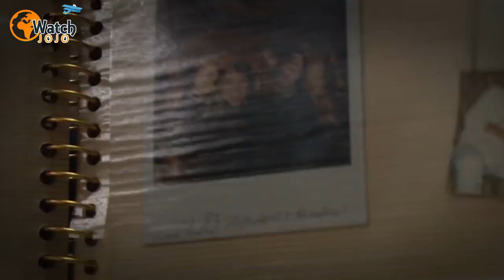Eminem Facts That Reveal What The Real Slim Shady Is Actually Like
Rapper Eminem, a.k.a. Marshall Mathers III, has led a super-interesting life. And his fans can’t get enough of it, either: they’re fascinated by his addictions and crises, his chaotic relationship with his ex-wife Kim and his sweetness to his daughter Hailie. Still, while there are many things about the controversial rapper that are very well-publicized, there are still a few Slim Shady facts that have flown under the radar.

20. He used to pop up to 90 pills a day
From the early to mid ’00s, Eminem was completely hooked on pills. He took Valium, Vicodin, Seroquel and Ambien, and his constant use of these drugs almost killed him. In fact, at one point he was rushed to hospital and almost died after taking a potentially lethal cocktail of pills. But luckily for his fans, he pulled through.

19. He claims to have only ever read a single book
In 2010 Eminem told Rolling Stone that he had only ever read one book all the way through: LL Cool J’s autobiography, I Make My Own Rules. “I just never really got into books,” he said. But apparently, the rap star does browse the dictionary occasionally.

17. He came up with the name Slim Shady while on the John
Slim Shady is Eminem’s alter ego – and a vicious and nasty alter ego at that, as Eminem himself would probably be the first to admit. But Slim Shady’s origin story is actually more funny than anything else; Eminem actually got the idea for the character when he was sitting on the toilet.

16. He was once investigated by the Secret Service
In 2003 a leaked Eminem song included the lyric “I’d rather see the president dead.” And because threatening the president is a felony, the Secret Service had to get involved. In the end, of course, they found no evidence to suggest that the rapper was actually out to get George W. Bush, though.

15. Matt Damon’s role in Elysium could have been his
When Neill Blomkamp was preparing to make his sci-fi movie Elysium, he had Eminem in mind for the potential lead. And Eminem did actually consider it… but ultimately said no when Blomkamp wouldn’t move the filming location to Detroit. In the end, as we now know, however, Matt Damon was cast as the lead instead.

14. He used his daughter’s voice in a track about killing her mom
When Eminem was at the lowest point with his ex-wife Kim, he picked up their daughter Hailie one day and claimed he was taking her to Chuck E. Cheese. But instead, he brought the little girl to his studio and recorded her voice – then used it in an incredibly violent track about murdering Kim. Yikes.

13. Elton John helped him get clean
When Eminem’s drug addiction was eating his life away, he found help in an unlikely ally: Elton John. The famous singer had himself previously battled addiction, and gradually the two of them became friends. In fact, in a 2010 interview with Rolling Stone magazine, John even took to Eminem’s defense against accusations of homophobia.

12. His mother almost died while giving birth to him
Eminem may not get along with his mother, but he almost didn’t have one at all. Debbie Mathers-Briggs gave birth to her son while she was still a teenager and, moreover, suffered through a 73-hour labor which came very close to killing her.

11. His house is a no-swear zone
Eminem’s song lyrics are some of the filthiest and crudest in the business. And yet, surprisingly, he doesn’t tolerate swearing in his house. In fact, in 2010 he told Anderson Cooper that he tries to be a profanity-free parent to his daughters.

10. A long-lost sister emerged in 2005
Eminem’s father, Marshall Mathers II, abandoned the family not long after Eminem was born. But then he started another family – and in 2005 his daughter Sarah Mathers was shocked to find out that Eminem, whom she had only ever seen on TV, was actually her half-brother.

9. His school bully filed a $1 million lawsuit against him
In “Brain Damage,” Eminem raps about a bully called DeAngelo Bailey who used to violently attack him. And it turns out that Bailey had indeed bullied the young Mathers – so much so, in fact, that his mom had sued his school over it. Indeed, in a 1999 Rolling Stone interview, Bailey even said he used to do “bully-type things” to the star. And so, unsurprisingly, his 2001 lawsuit against Eminem didn’t come to much.